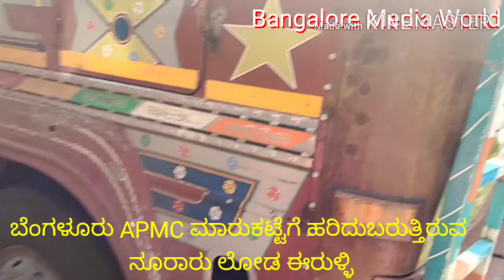ಗುಡ್ ನ್ಯೂಸ್ಈರುಳ್ಳಿ ಬೆಲೆ ಕುಸಿತ#ಬೆಂಗಳೂರುAPMC ಮಾರುಕಟ್ಟೆಗೆ ಹರಿದು ಬರುತ್ತಿರುವ ರಾಶಿ ರಾಶಿ ಈರುಳ್ಳಿ